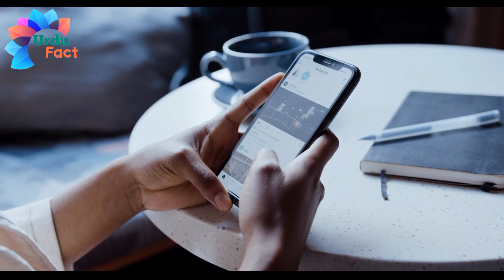Pakistani Funny And Hard Worker In Saudi Arabia || Urdu Fact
PLEASE: L I K E | S H A R E | AND | S U B S C R I B E

saudi arabia mein phansy pakistani | kafeel vs haris | funny video
saudia pakistani
saudi arabia history
pakistani workers
indian in saudi arabia